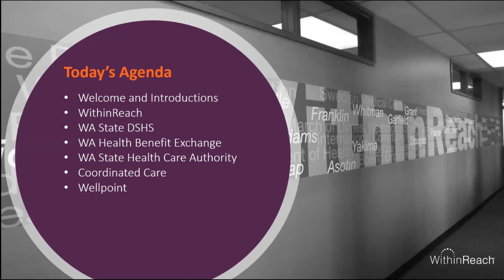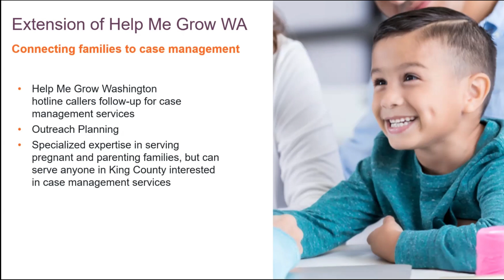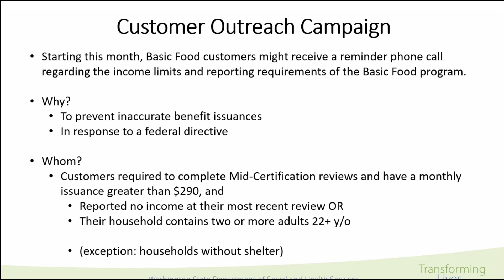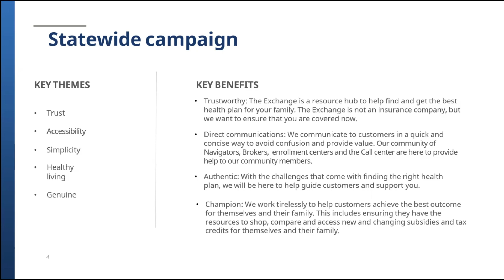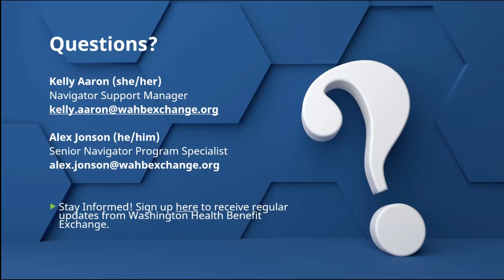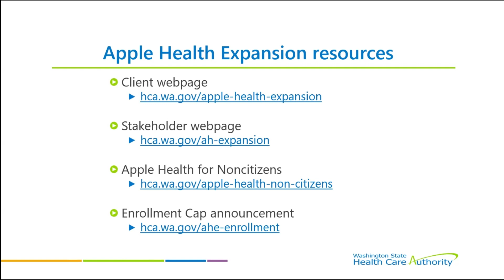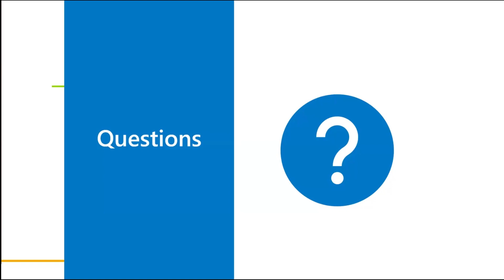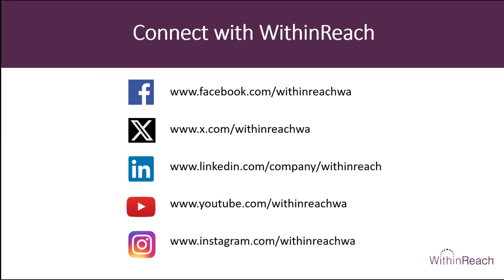September 2024 WCOMO